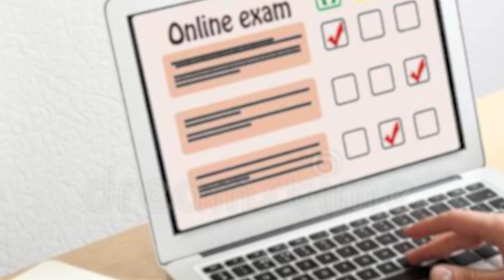I Completed my MBA after 2 years of struggle || Journey to your Dream Company with one degree 🔥🔥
Narsee Monji Institute of Management Studies - NMIMS Offering Corporate MBA in Management. NMIMS stands in Top 5 B-Schools

Ranking in Distance Learning is 1st Position

DEVOPS BOOTCAMP SESSIONS

SESSION 7 [ RED HAT LINUX ]

SESSION 9 [ RED HAT ANSIBLE ]